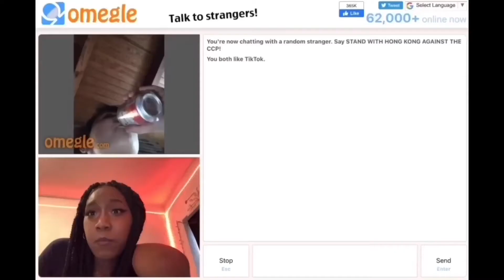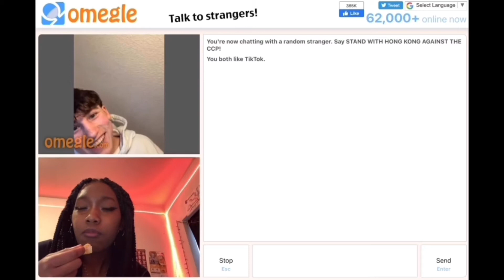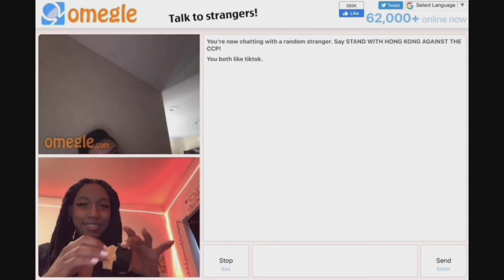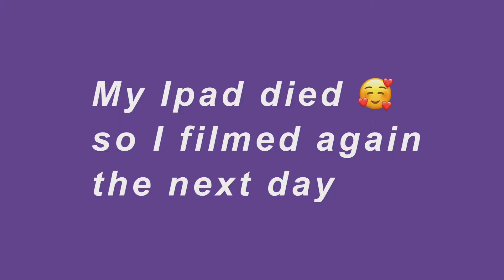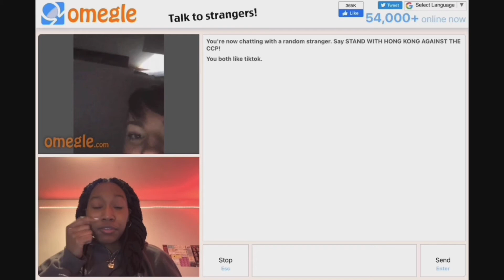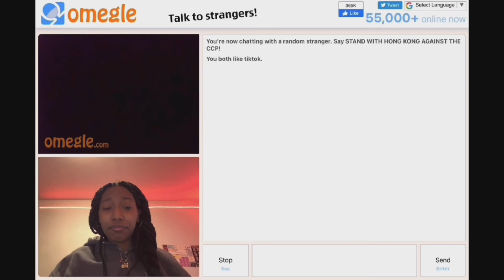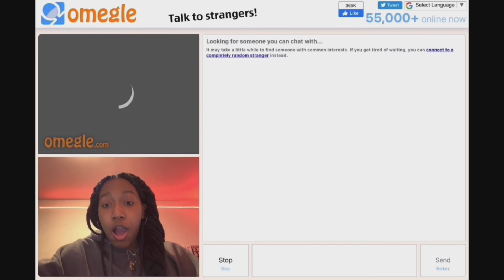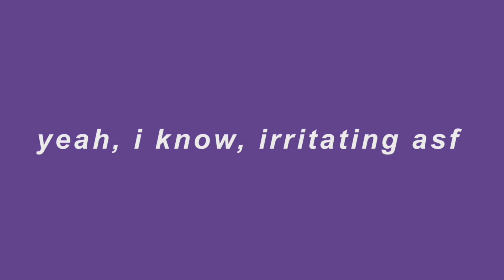going on OMEGLE for the first time...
Wassup y’all! I appreciate the support on my last video, it grew so quickly and i’m so happy about it :) thank you so much!!!

Anyways, this new video is me going on omegle since i haven’t been on there by myself, i went on there once with a friend but i haven’t been on there alone plus it was a while ago. SOOO I decided to go on there and it was pretty funny, might go back. If y’all want another let me know.

I also made a new intro if you didn’t notice already lol, i love it so much, hope y’all like it too !!

SEE YALL IN THE NEXT ONE, PEACE ☮️